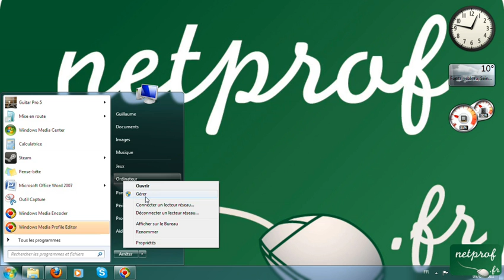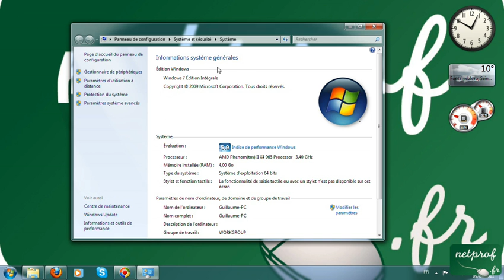Configuration du multiboot sous windows 7